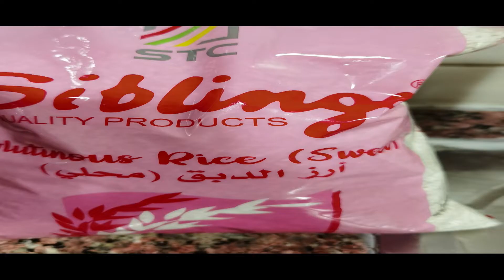BIKO | EASY BIKO RECIPE | BIKO BISAYA STYLE | RICE CAKE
Biko is a sweet rice cake from the Philippines. It is made of coconut milk, brown sugar and glutinous rice. It is usually topped with "Latik" (either or both the coconut curds or the syrupy caramel-like variant).

In the Philippines, it is commonly served during special celebrations and occasions like fiestas, birthdays and even in family gatherings.